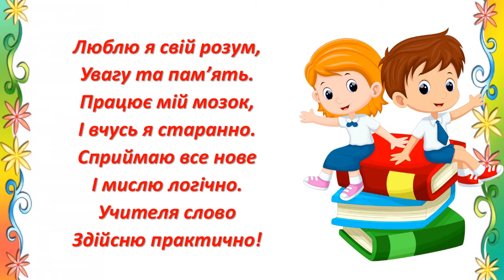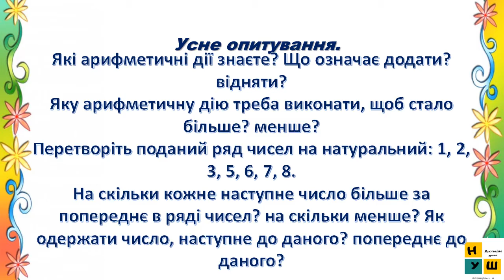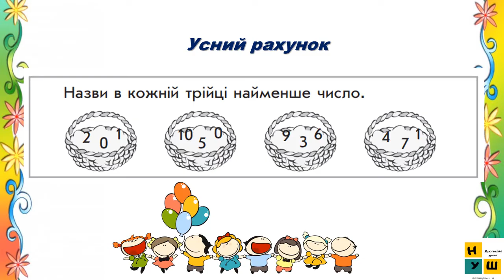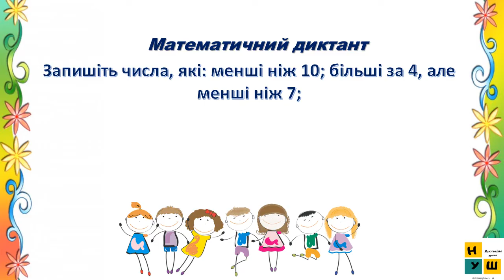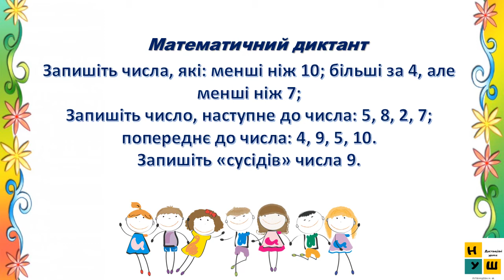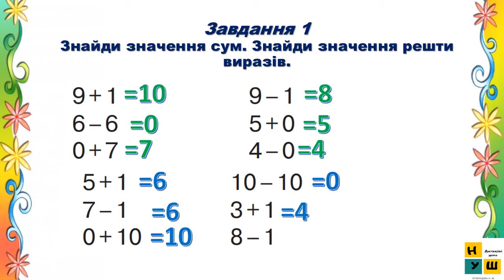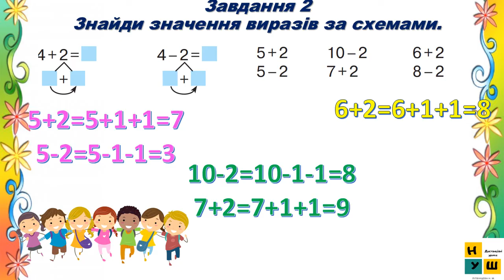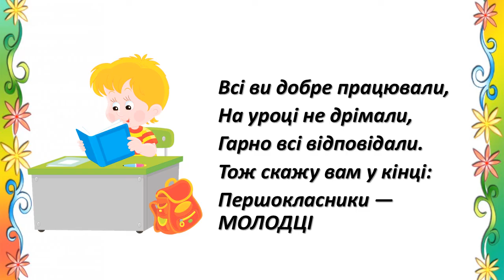Математика 1 клас Урок 56 ДОДАЄМО І ВІДНІМАЄМО ЧИСЛА 0, 1, 2 Скворцова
Підтримати освітній фронт можна на картку 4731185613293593